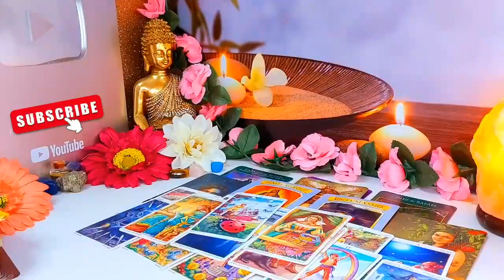TAURUS😨SOMEONE WHO CAUSED YOU SO MUCH PAIN & SADNESS 👀EXTREMELY IMPORTANT💌 TAURUS MAY 2024